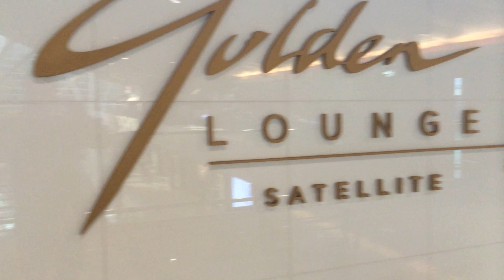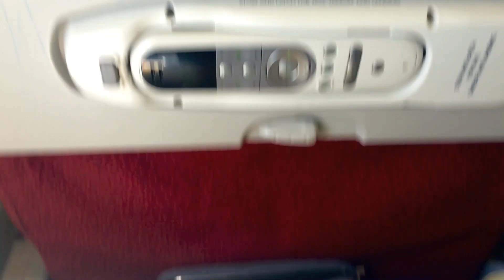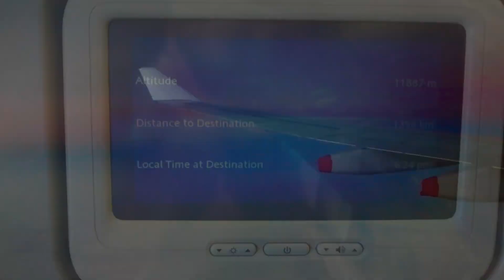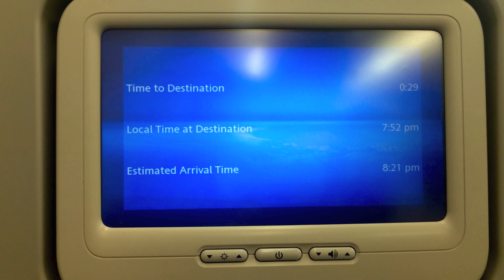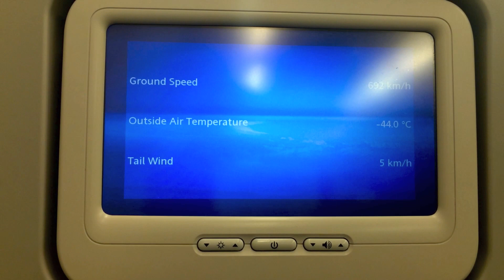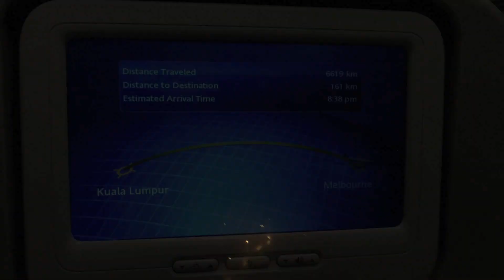Malaysia Airlines | A330-300 | KUL-MEL | Economy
Malaysia Airlines A330 KUL-MEL Flight Experience, featuring:

- Check In
- MH Golden Lounge
- Boarding
- Pushback
- Start
- Taxi
- A380 departing
- Takeoff
- Climb
- Meal Service
- Cabin Views
- Passing into Australia
- Snack Service
- Skymap
- Descent
- Holding  pattern
- Landing
- Shutdown

April 2014